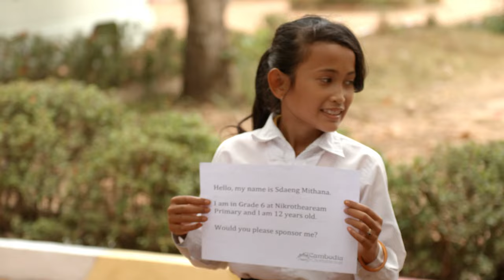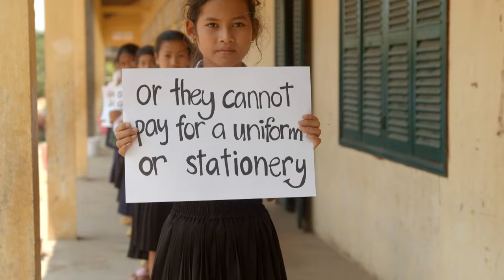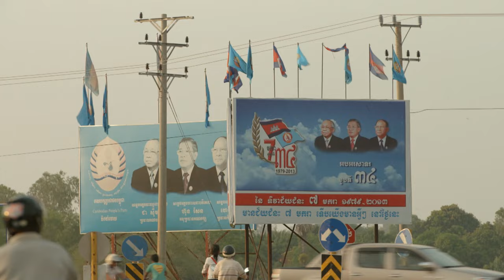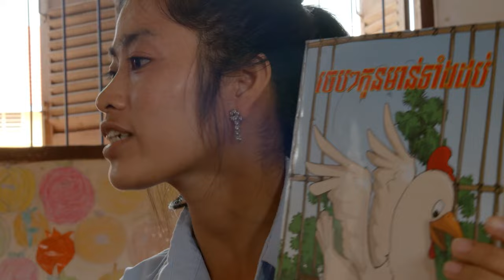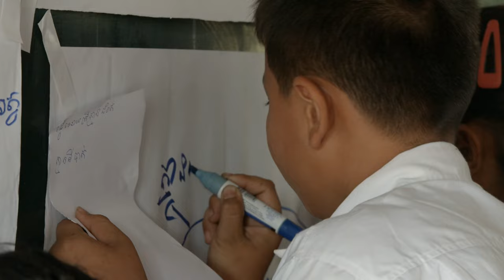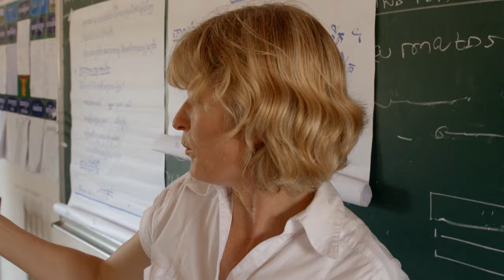The Power of Education Reform - Real Lives Less Ordinary - Documentary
Join Denise Arnold's inspiring journey from a Taranga-based lawyer to a catalyst for change in Cambodia. Witness how she ignites women's education, champions child advocacy, spearheads educational reform, and fosters community empowerment. See the ripple effect of compassion and determination in this heartwarming tale of hope and transformation.

Real Lives Less Ordinary spotlights the remarkable tales of individuals surpassing the ordinary. Witness the undaunted spirit of a woman battling terminal cancer, a student's leadership in disaster recovery, the groundbreaking ascent of Everest without oxygen, and a hip hop artist's leap from YouTube to global fame. Each narrative celebrates the resilience and extraordinary potential within the human spirit, reminding us of the impactful and transformative journeys that define our shared humanity.